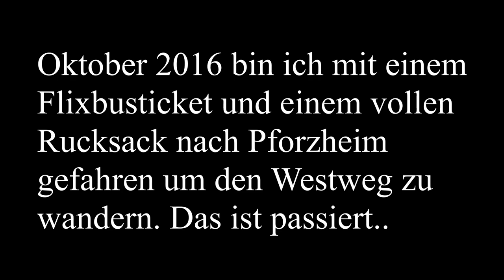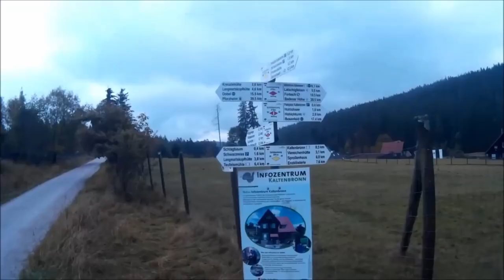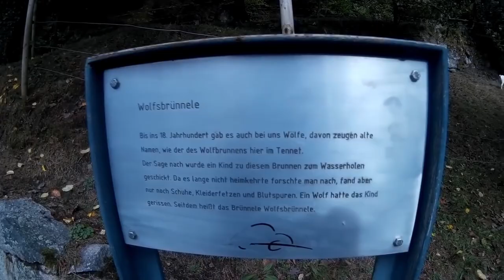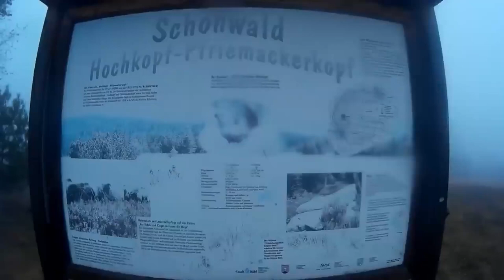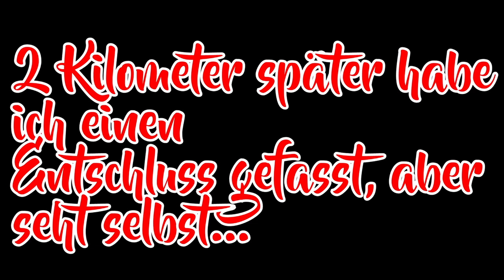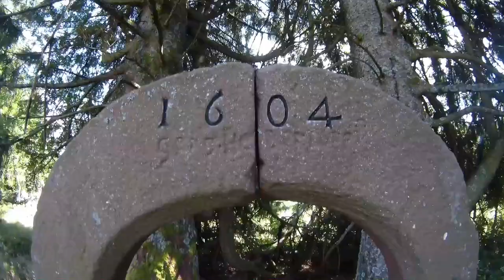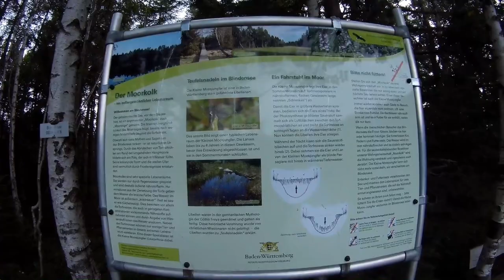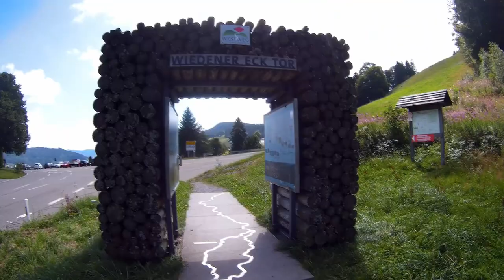Abenteuer Westweg Schwarzwald - Doku | Wandern Outdoor Wald Übernachtung Autark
Behälter für Öle und Gewürze

► Musik aus dem Video

Freut mich, dass Du eingeschaltet hast auf meinem Kanal :) Seit etlichen Jahren liebe ich die Natur und habe Erfahrung bei den Pfadfindern, der Armee und im Privaten ( Bushcraft ) gesammelt. Mehr als drei Jahre gibt es jetzt diesen Kanal und es kommen immer wieder neue Videos. Falls Du Dir gerne weitere Videos von mir ansehen möchtest findest Du unten ein paar Vorschläge von mir.

Schal bzw. Tuch